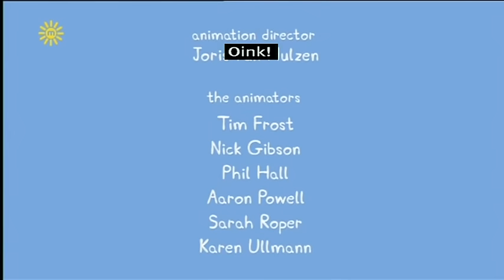Peppa Pig (Series 1) - Bicycles (with subtitles)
Peppa teases George for having a baby's bicycle, but the others point out that, with stabilisers, her bike isn't grown up either.